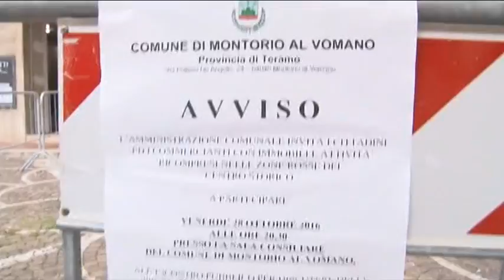Montorio. Oltre 300 sfollati per il terremoto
A Montorio al Vomano sono poco più di 300 gli sfollati. Chiuso il centro storico, dichiarato zona rossa, danni si sono verificati soprattutto nelle frazioni. Andiamo a vedere qual è la situazione nel servizio